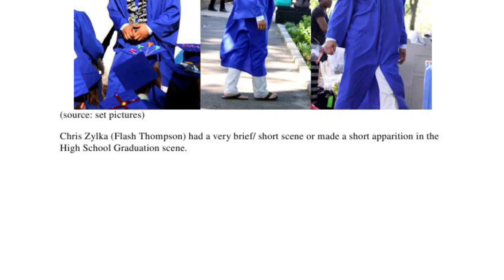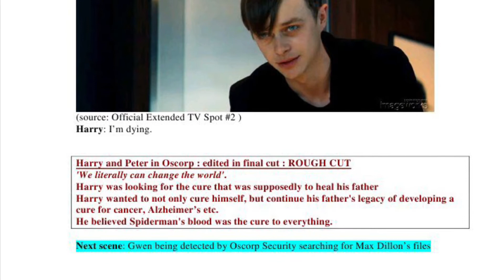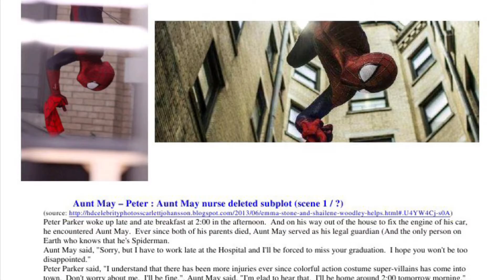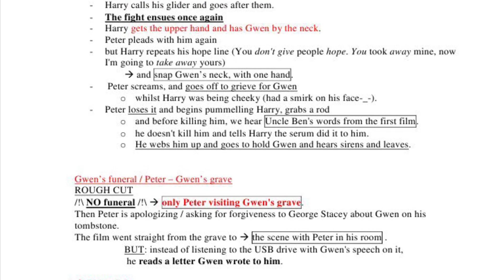ReleaseTheWebbCut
ReleaseTheWebbCut For Marc Webb and For everyone that worked on those Movies Deleted Scenes That are Important For both Movies